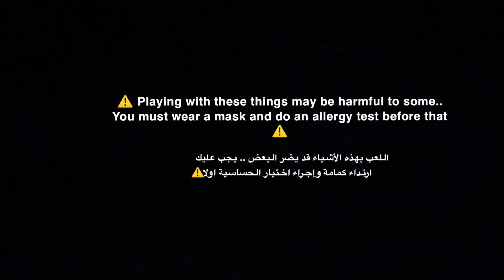Asmr baking soda crunchy- 2 videos - satisfying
00:00 normal
01:29 sifting
01:59 pebble crush
02:58 video 2
05:24 sifting
05:50 pebble crush
07:24 faster